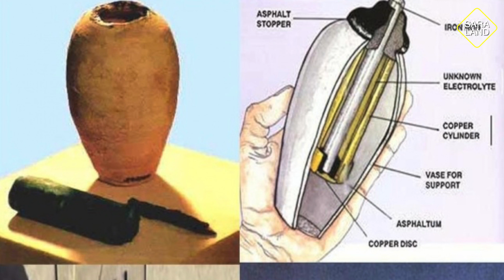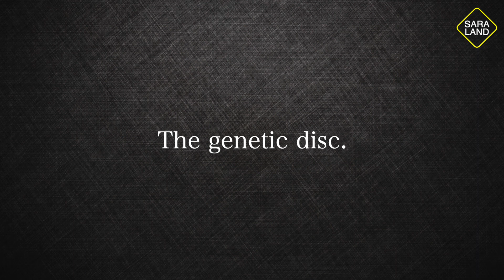Mystery Stories l 6 วัตถุลึกลับที่หาคำอธิบายไม่ได้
::: SARA LAND :::
" สาระ แลนด์ " จัดอันดับเรื่องราว / สาระความรู้ต่างๆ มากมายหลากหลายหัวข้อ สถานที่แปลกๆ ความบันเทิงต่างๆ
ติดตามกันได้ที่นี่เลยจ้า..